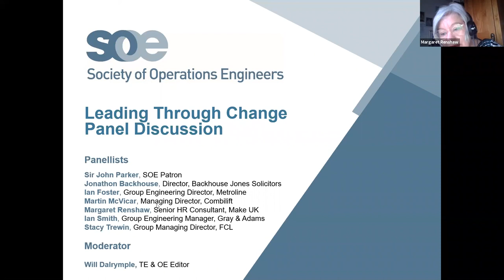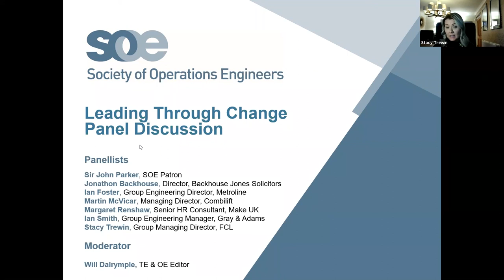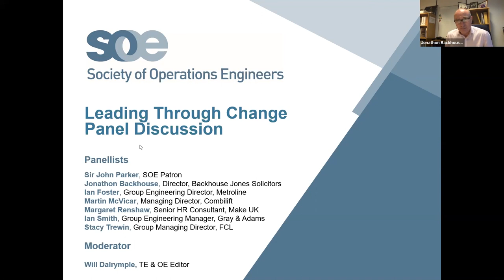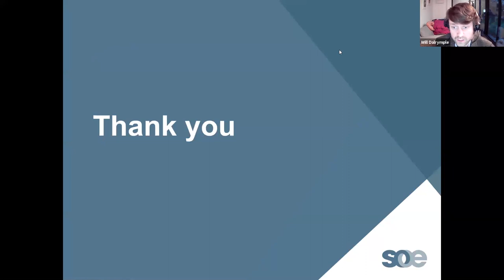S0E Leading through change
Will Dalrymple TE and OE Editor moderates a panel comprising: Sir John Parker, SOE Patron; Jonathon Backhouse, Director Backhouse Jones; Ian Foster, Group Engineering Director, Metroline; Martin McVicar, Managing Director, Combilift, Margaret Renshaw Senior HR Consultant, Make UK, Ian Smith, Group Engineering Manager, Gray & Adams; Stacy Trewin, Group Managing Director, FCL